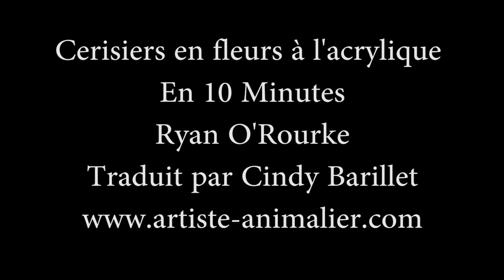Peindre des cerisiers en fleurs en 10 minutes [Acrylique]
↓ Description et liens utiles en cliquant ici ↓

Comment peindre un paysage simple à l'acrylique ? Ici, des cerisiers en fleurs au dessus d'une rivière. Pas de petits détails très fins, seulement des effets faciles à obtenir et rapides à faire. Ce tableau a été fait en seulement 12-13 minutes !

Suivez-moi !